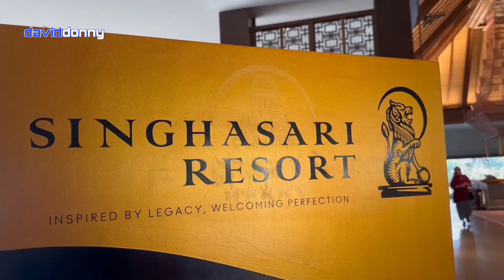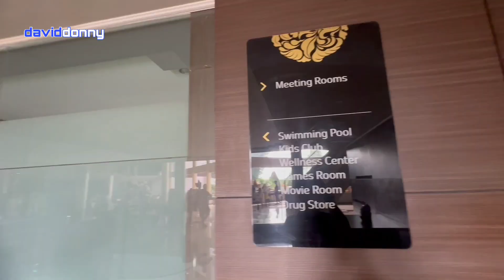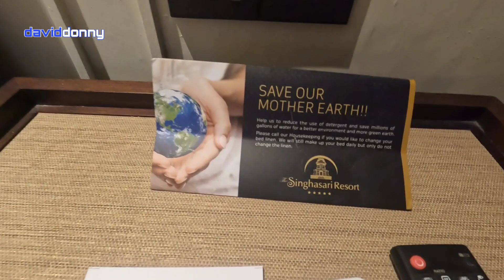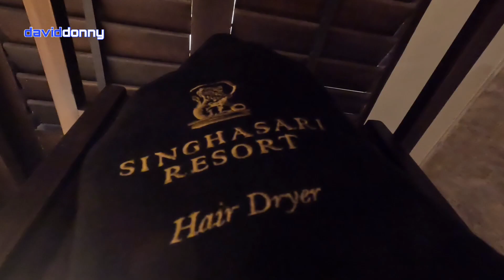HOTEL BINTANG 5 BATU MALANG YANG LUAS BANGET | THE SINGASARI RESORT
Halo semua

Datang dan nikmati keindahan viewnya